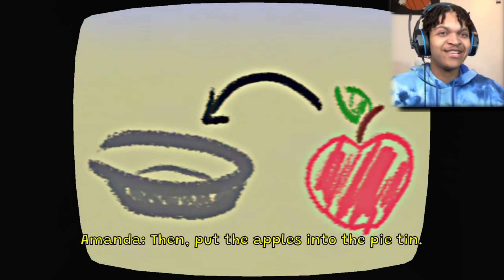SATANIC DORA THE EXPLORER IS BACK ! AMANDA THE ADVENTURER *NEW UPDATE*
YO YO ! I heard Amanda got another update so I’m coming in to see my girl shine lol let’s see wassup with Dora’s copy cat

LOVING THE VIDEOS ? SUB UP FOR YOUR BOY SHOW SOME LOVE BY HITTING THAT LIKE BUTTON !

THAT OUTRO MUSIC THO : OASIS BY SMYLEBARI ! TUNE INTO THEIR SOUNDCLOUD

Im Deandre Aka Cloudydre I’m just a boy with a dream to make videos for people like me. I’m not looking for fame or anything with this channel , I want to build a community of weird goofy and quirky people like me . I make videos because I love making them , Some day I hope to become someone positive to look up too and you guys can relax and confine in :) .I believe we can do anything in this world , don’t be afraid to chase your dreams we have little time on this planet . Might as well use it to do what you like . I appreciate every single view , like and sub thank you for your support . Stay blessed , Stay Peaceful and STAY CLOUDY
Philippians 4:13

PSN: Cloudydre